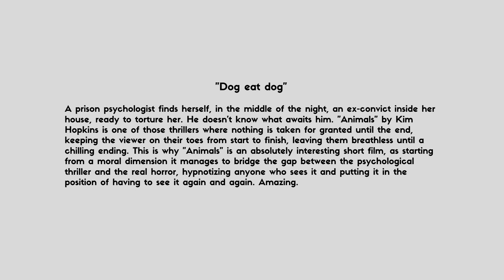4theatre review ANIMALS